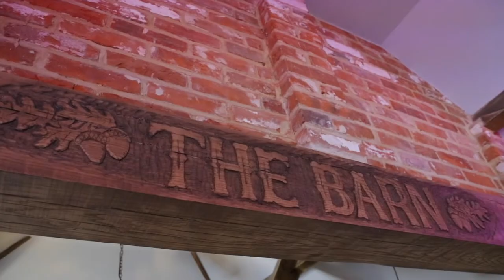Kings Arms Flegbough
Beautiful food and ambiance. Located in the quaint village of Flegbough in Norfolk.